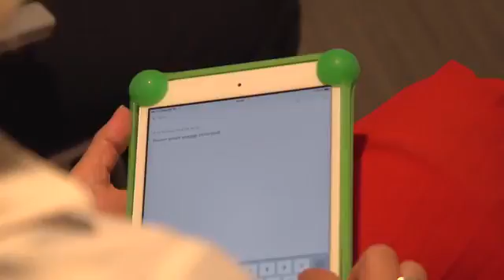Mesa-redonda SmartLab e Google For Education